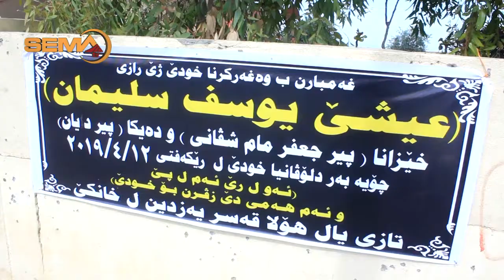خێرا رەحمەتیا دای عەیشێ دیا پیر دەیان